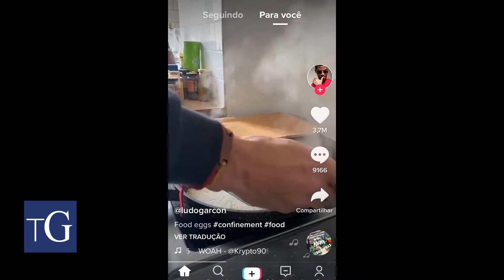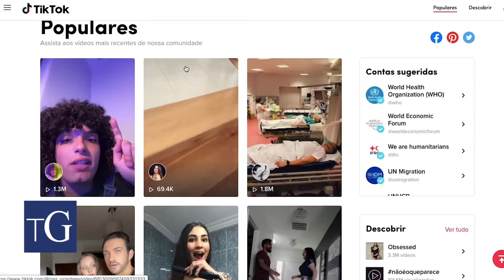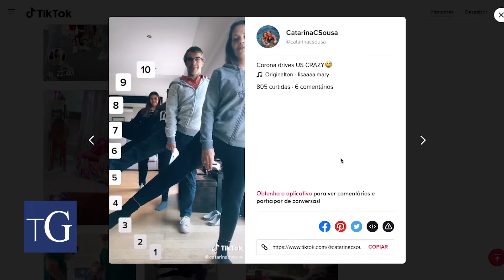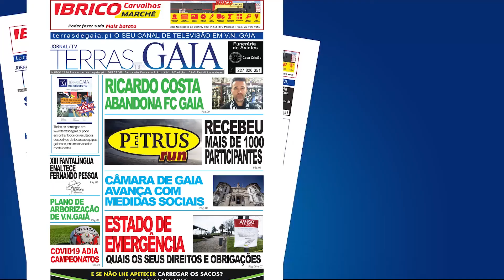O Fenómeno do tik tok que tem ajudado a Superar o Covid-19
O Terras de Gaia anda atento às tecnologias que têm entretido os portugueses neste isolamento social.
Já não sabe o que fazer em casa com os seus filhos? Conheça a nova aplicação que tem crescido de forma significativa em todo o mundo. Portugal rendeu-se ao Tik Tok.